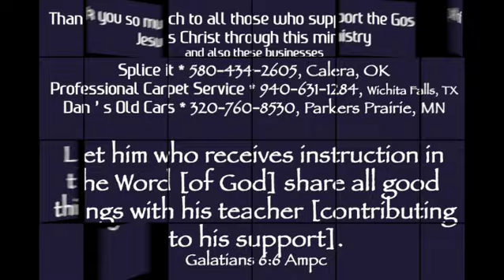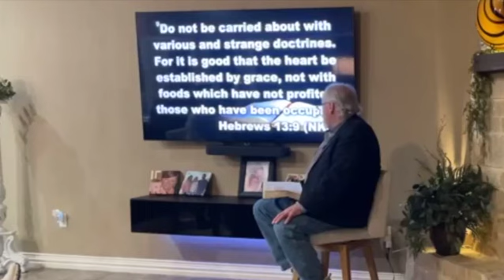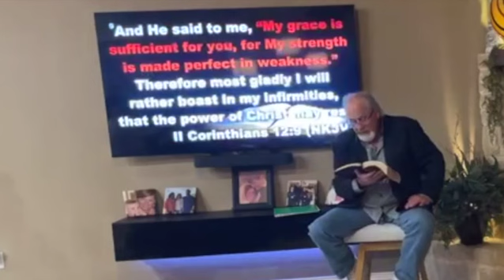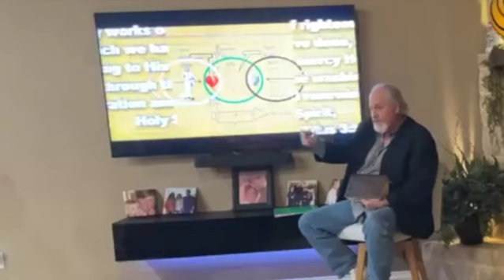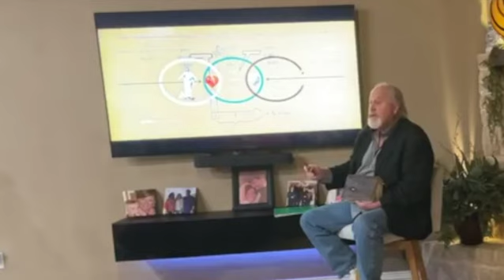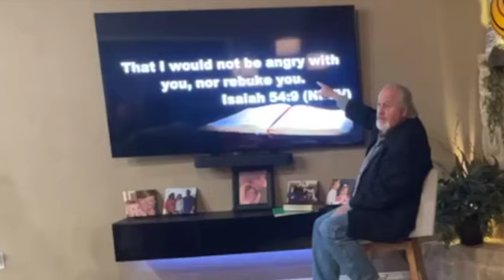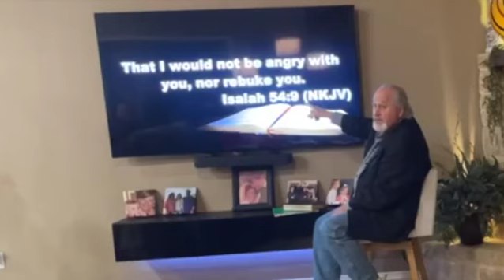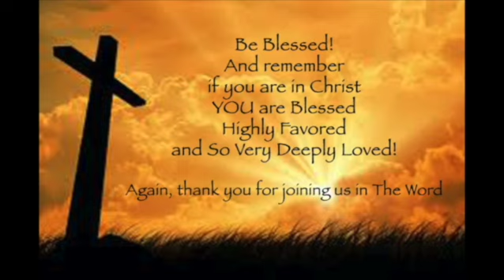Curtis Uncensored, Again, Durant, OK 3:8:24, Dalton Home